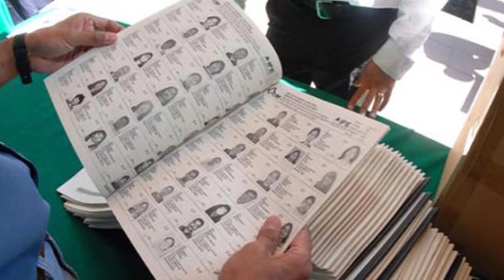Loma Bonita, dejará de ser sombra de Tuxtepec PAN